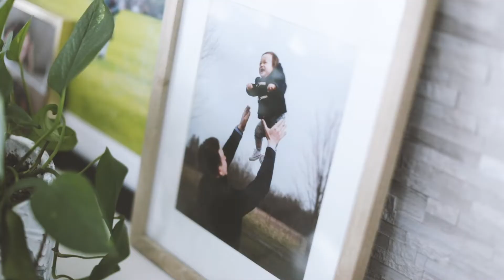The Ibach Family // A Hospital to Home Film by Our Days